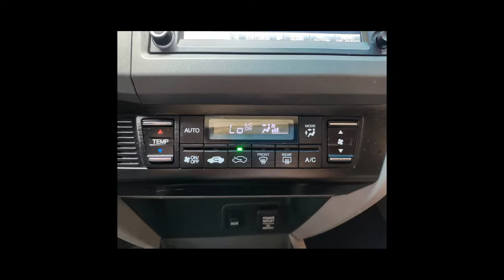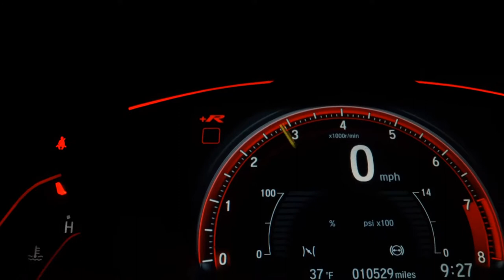HONDA CIVIC - 2014 - Santo André/SP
Valor anunciado para pagamento à vista sem veículo na troca. Consulte condições.

Dados do Veículo
Veículo: HONDA / CIVIC 2.0 EXR 16V
Ano: 2013/2014
Combustível: FLEX
Portas: 4 PORTAS
Câmbio: Automático
Cor: CINZA
KM: 121.000

✅ Air Bag
✅ Alarme
✅ Ar Condicionado
✅ Ar Quente
✅ Desembaçador Traseiro
✅ Direção Hidráulica
✅ Freio ABS
✅ Rádio
✅ Retrovisores Elétricos
✅ Rodas de Liga Leve
✅ Teto Solar
✅ Travas Elétricas
✅ Vidros Elétricos
✅ Volante com Regulagem de Altura
✅ Trio Elétrico
✅ Piloto Automático
✅ Farol de Neblina
✅ Aerofólio
✅ Porta Copos
✅ Ar Digital
✅ Console Central